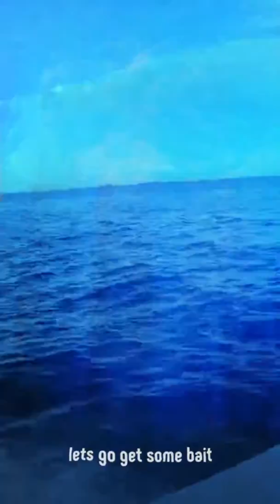Snapper Fish Tacos!